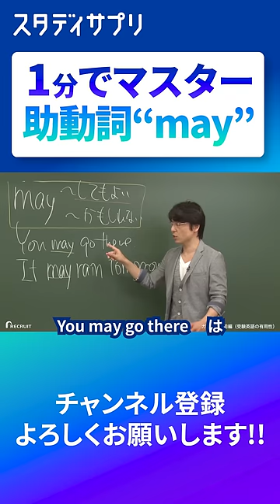助動詞❝may❞の本当の意味、1分で教えます。英語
神授業受け放題！詳細はこちら